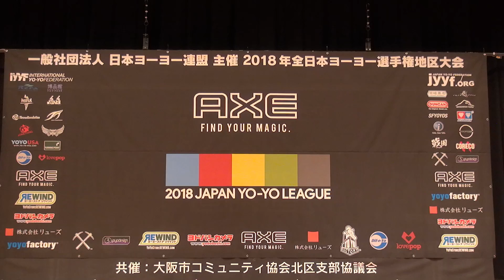2018WJ Final 1A 02 Daiki Tanaka